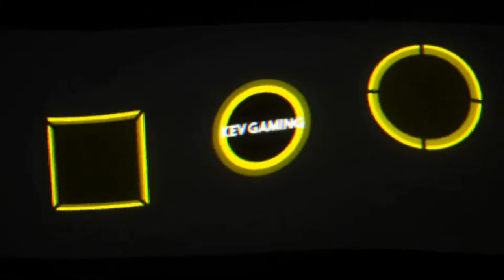F1 2020 Fahrerkarriere R7 #20 Belgien Qualifying